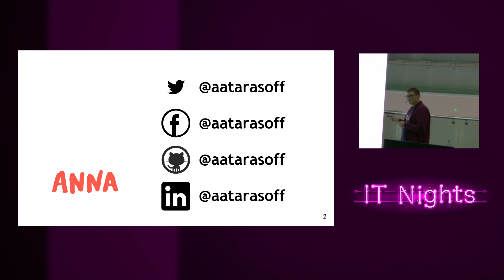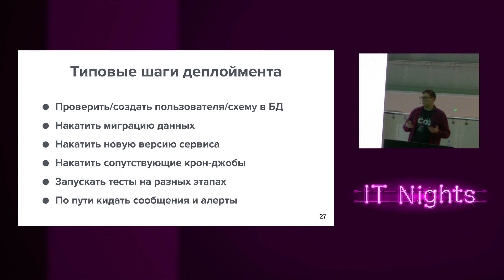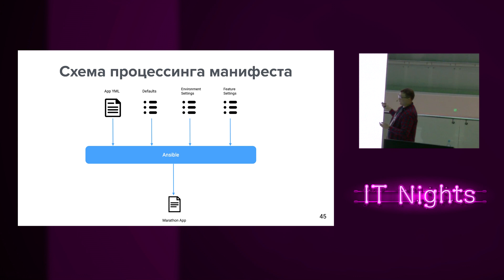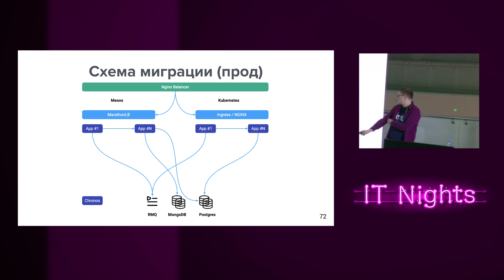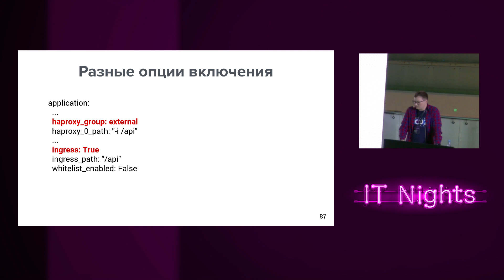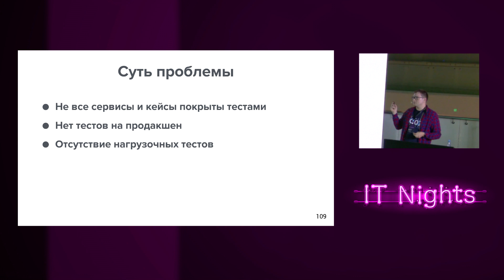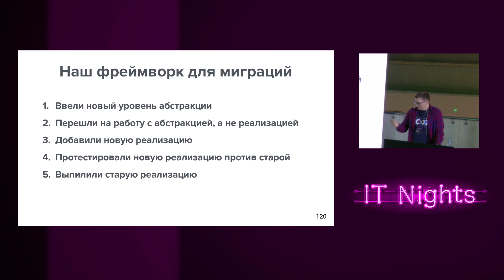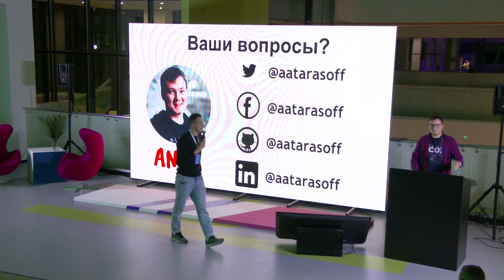Меняем прописку сервисов или путешествие с Mesos'a на Kubernertes (Александр Тарасов)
Ночная конференция IT Nights 2019
Спикер: Александр Тарасов (Яндекс)

Тема: Меняем прописку сервисов или путешествие с Mesos'a на Kubernerte

Смена технических решений — это всегда больно. Ещё больнее, когда это решение является краеугольным камнем вашей архитектуры, на который завязано если и не всё, то многое. Mesos-Marathon-Chronos — были хорошей связкой на момент, когда мы начинали проект, но настало время двигаться дальше и мы решили перейти на Kubernetes, который нам показался более удобным и перспективным.
В докладе расскажу про опыт миграции тестовых и промышленных сред с одной платформы на другую, а именно:

— как мигрировать 40+ сервисов с одной платформы на другую без единого разрыва;
— какие технические и организационные решения были применены;
— какие проблемы были видны сразу, а какие всплыли только в процессе перехода;
— как решалась проблема влияния на процессы разработки и доставки ПО на период миграции;
— почему организационных проблем при переезде оказалось не меньше, чем технических.